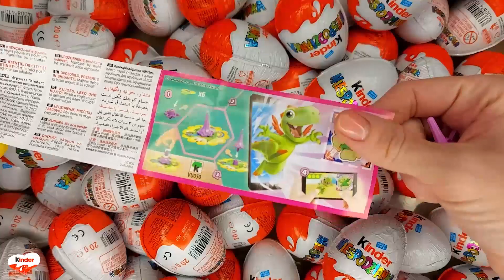NEW!!! 200 Yummy Kinder Joy Surprise Egg Toys Opening A Lot Of Kinder Joy Chocolate ASMR #3667